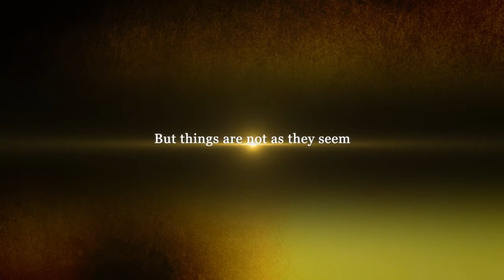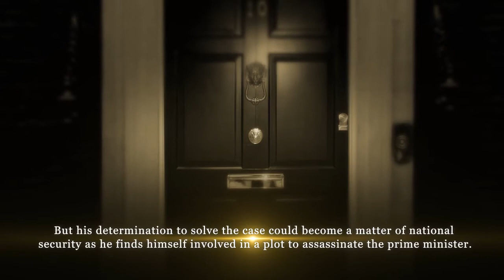M. Francis Sneyd - Big Business Book Trailer (Pegasus Publishers)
Big Business by M. Francis Sneyd (Pegasus Publishers)

Publisher: Pegasus Publishers (17 Oct 2014)
Format: Paperback (376 pages)
Language: English
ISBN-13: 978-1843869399